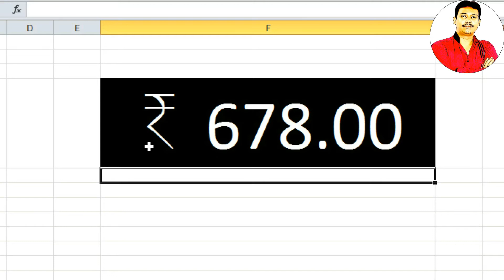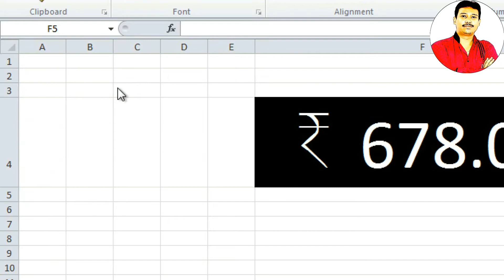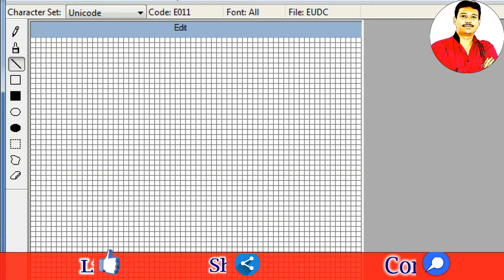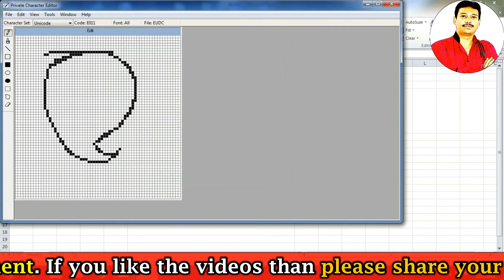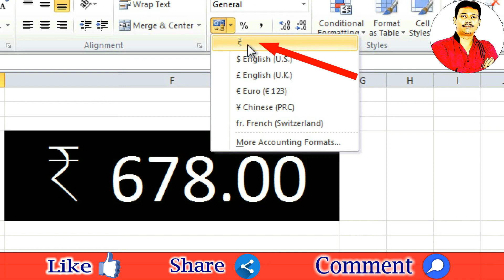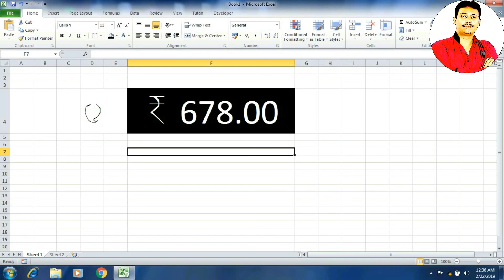Excel Computer Basic Course || How to use Indian Currency Symbol in Excel || Excel Tricks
Excel Tricks || How to use Indian Currency Symbol in Excel format || MS Excel Tricks :  Friends in this computer excel tutorial in hindi video learn How to use Indian Currency Symbol in Excel format by using private character editor private character editor helps us to create characters like rupee symbol easily to use some tools to create amazing rupee sign to use in excel format you can use rupees logo in various platform because private character editor is not the
part of ms excel it is in windows 7 or windows 10 etc you just create indian rupee by using this private character editor and link it in your appropriate platform like microsoft excel

Some query related to this video:

1) rupee symbol in excel
2) how to add rupee symbol in excel
3) use rupee symbol in excel
4) excel me indian rupees
5) indian rupee in excel
6) how to install indian rupee symbol in excel
7) indian currency in excel

Love & Respect

Credits:
This video Thumbnail is created by the help of

Thumbnail Image (rupee sign) : Image by MahuaSarkar on Pixabay

Some green Screen Effects taken from Alien Green Channel